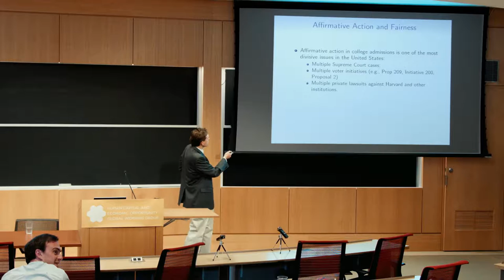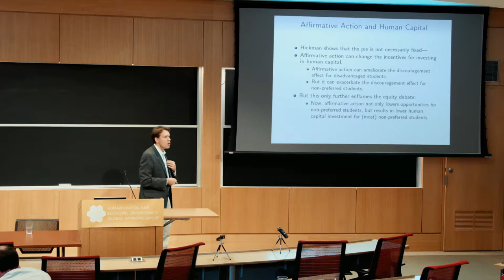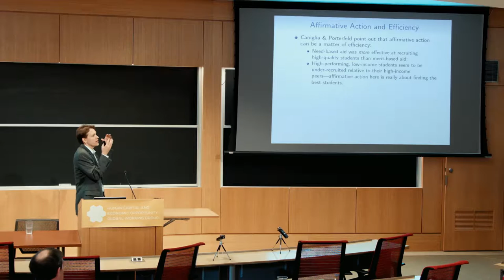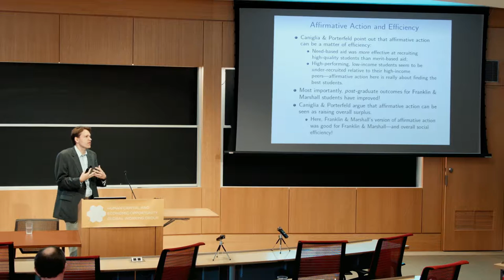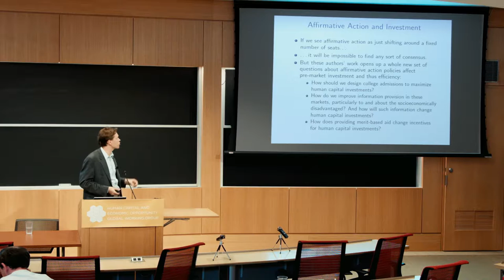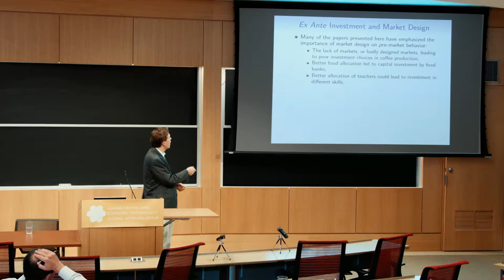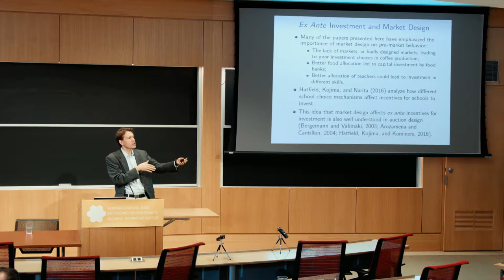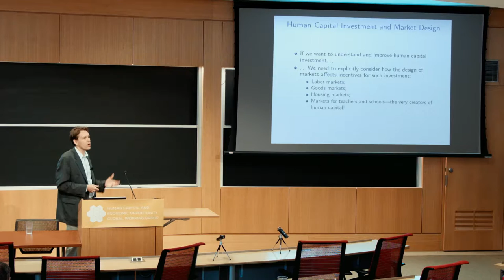John Hatfield: Discussion